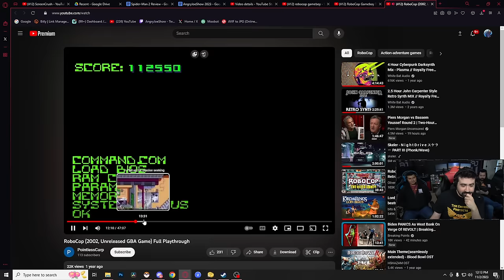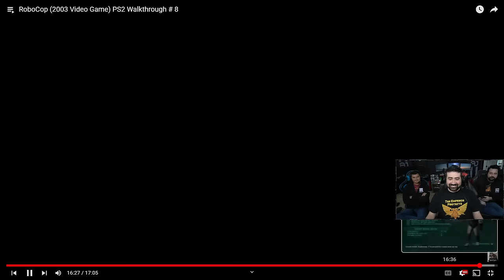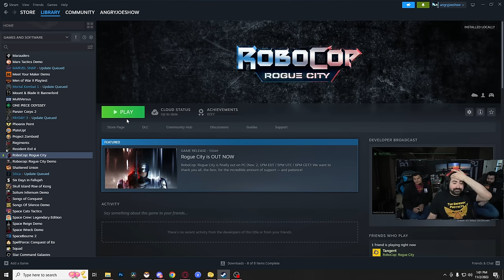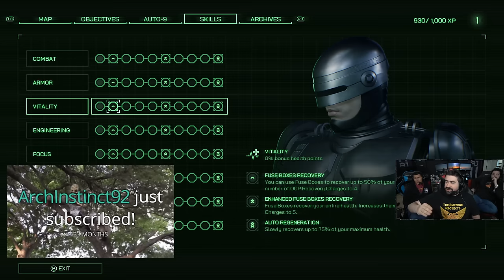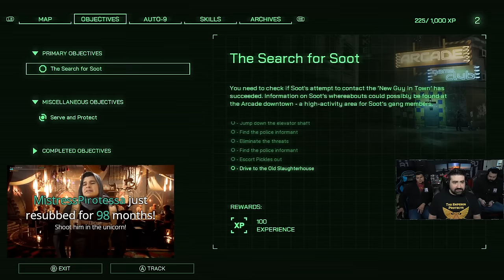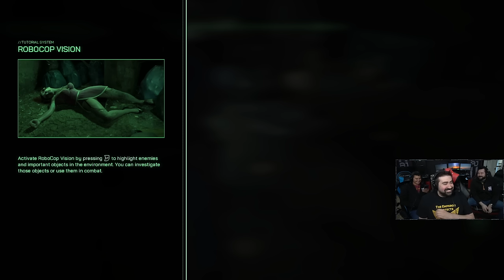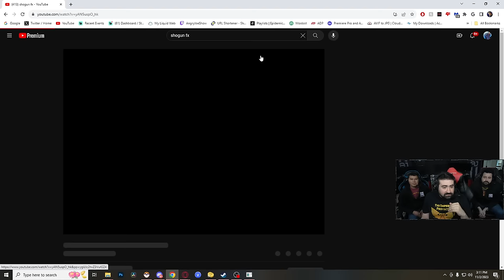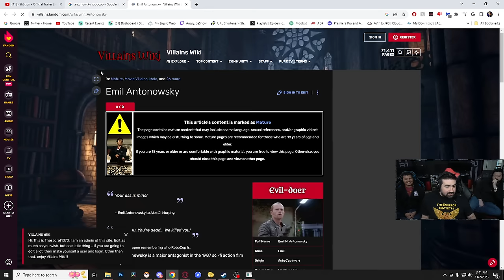AJ & Crew - ROBOJOE - Robocop: Rogue City Full Release! Movie/IP License Game Done Right!